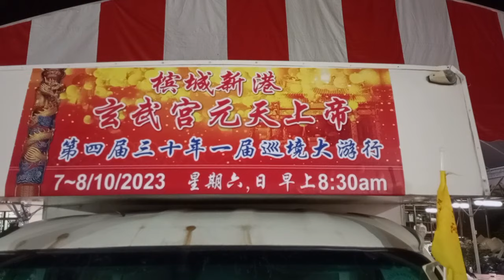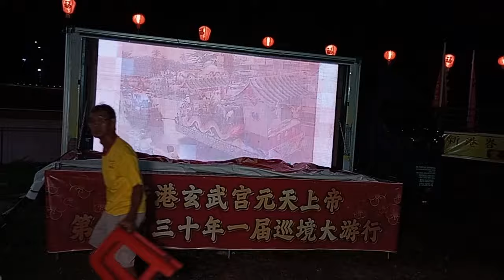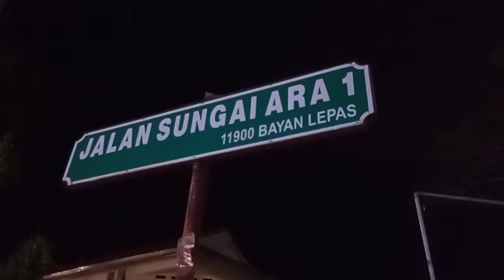檳城新港玄武宮元天上帝第四屆巡境大遊行(Sg Ara 7 October 2023)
由於我沒有現場播放音樂的特殊版權，就換了優管所提供的西洋音樂，供大家一起欣賞。